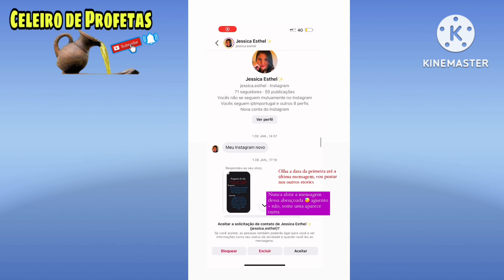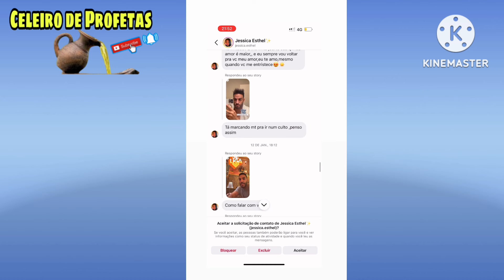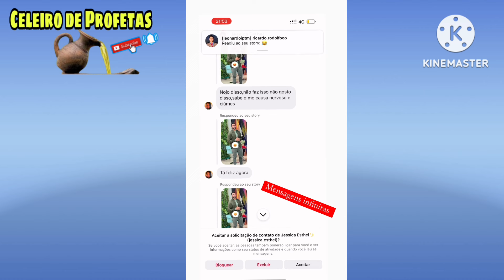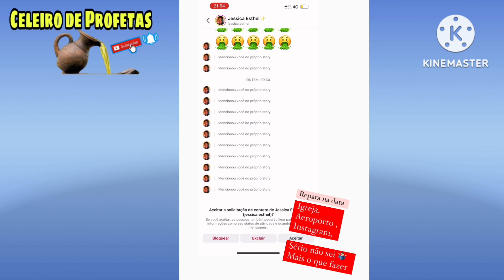Fã persegue Leonardo Sale no aeroporto e pastor denuncia não aguento mais - Mensagem de hoje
AJUDE O CANAL A CRESER FAÇA SUA OFERTA PIX: 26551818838

No nosso canal Celeiro de Profetas vamos te trazer sempre uma mensagem profética para abençoar a sua vida

Canal: Celeiro de Profetas
mensagem profética